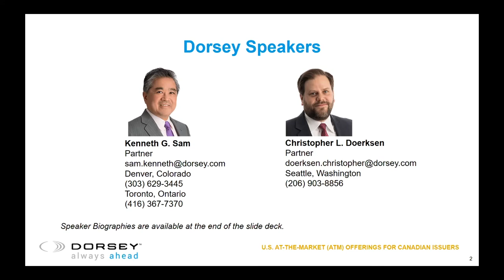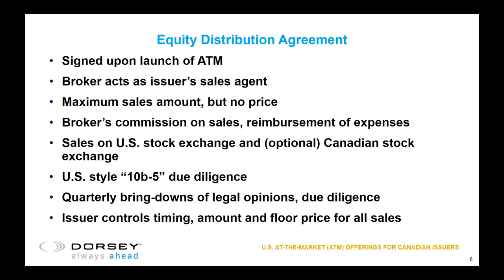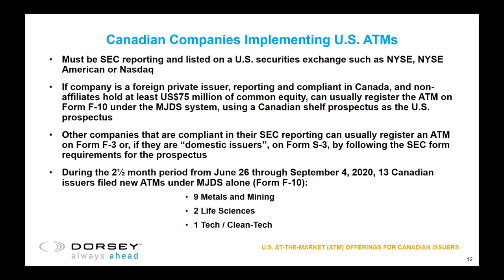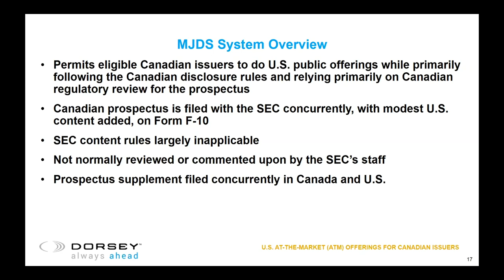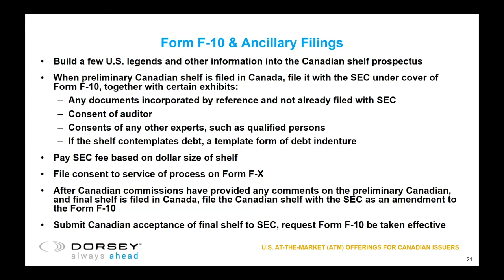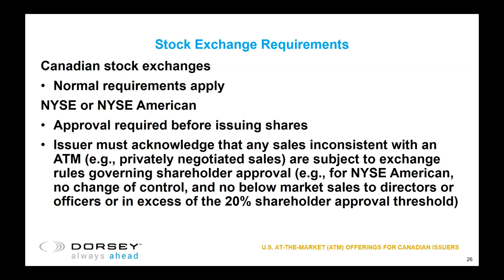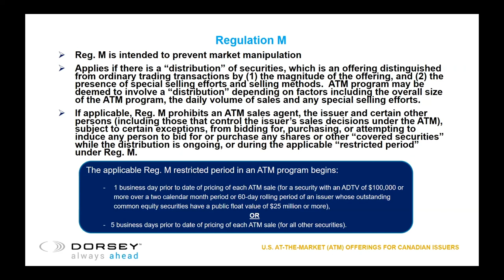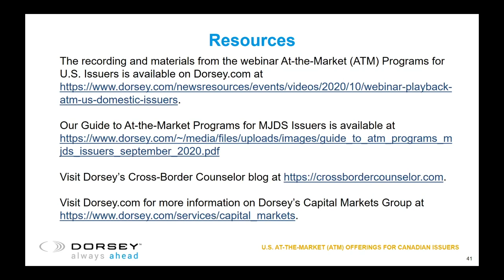At-the-Market (ATM) Programs for Canadian Issuers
In 2020, public companies have launched more at-the-market (ATM) programs, raising more money, than ever before. ATM programs allow companies to reduce the risks associated with traditional financing by selling shares opportunistically into the existing trading markets at prevailing market prices.

Presenters:
Ken Sam, Partner, Dorsey & Whitney LLP
Christopher Doerksen, Partner, Dorsey & Whitney LLP